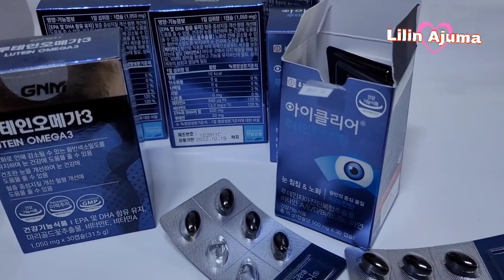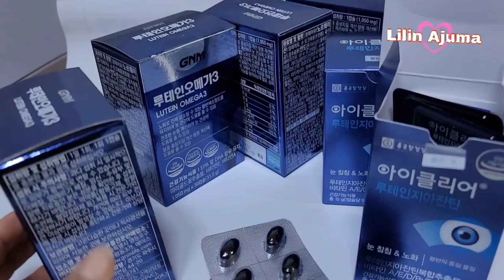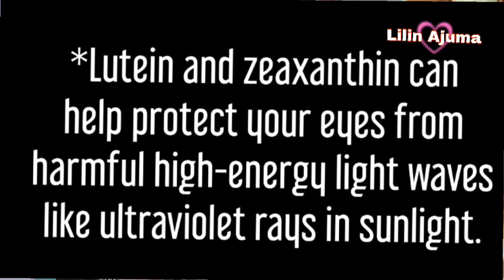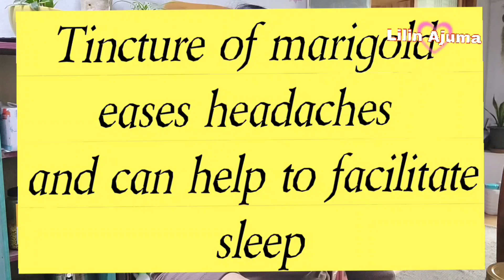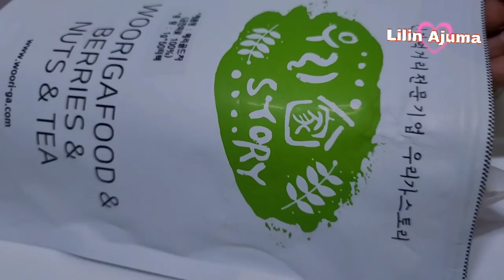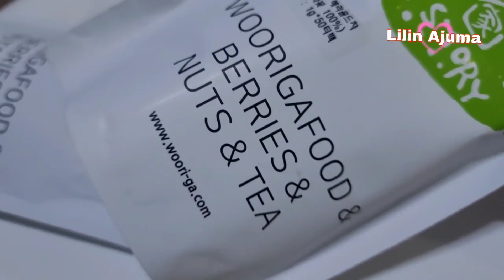Drink this flower if you love your eyes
Marigold flowers has a high content of lutein & zeaxanthin. Lutein and zeaxanthin can help protect your eyes from harmful high-energy light waves like ultraviolet rays in sunlight. Studies suggest that a high level of both in eye tissue is linked with better vision, especially in dim light or where glare is a problem.

Diets rich in these two nutrients may help hold off age-related eye diseases like  cataracts. Another showed that if you have macular degeneration, which causes damage to the middle of your retina and can take away your central vision, supplements with lutein and zeaxanthin can slow its progress.

Marigold tea has many uses. Drink three times a day, it alleviates cramps and aids digestion. It will also bring relief for nausea, stomach ulcers and menstrual discomfort. Tincture of marigold eases headaches and can help to facilitate slee